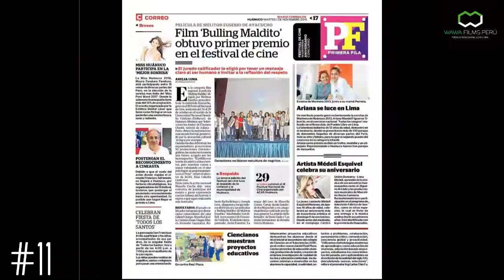Spot Conversatorio: Las Industrias Culturales y Creativas en Tiempos del Covid 19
EDICION Y POST : EDWIN WILLIANS LEYVA LUGO
LOCC: SANDRA XIOMARA MEJIA LEYVA
GUIÓN : EDWIN WILLIANS LEYVA LUGO
Invitado:
Productor de Cine
Elías Cabello Contreras Productor y Director General del Festival Nacional de Cine de Huánuco y coordinador de la Red Iberoamericana de Festival de Cine, con sede en México.